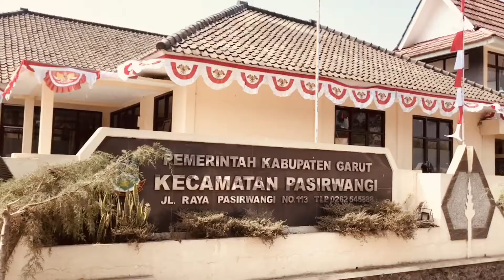Pandu Digital Garut Part 1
Kegiatan Pandu Digital di Kabupaten Garut